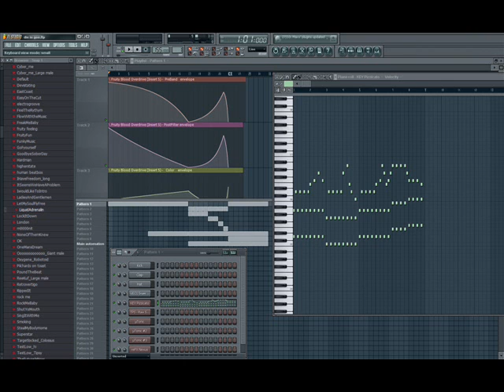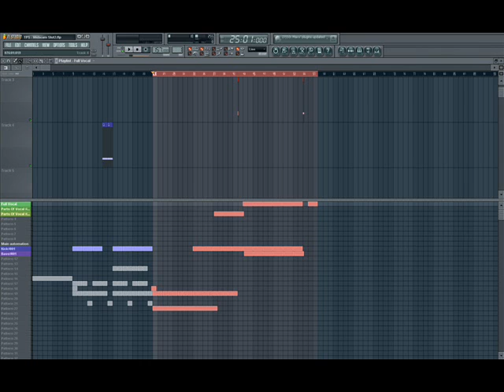unfinished projects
these are some unfinished projects

if u think i should finish some tracks

give a reaction  and say witch one :)